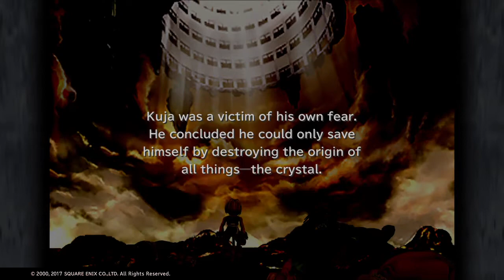FINAL FANTASY IX walkthrough part 45 The ending part 1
The ending to final fantasy 9 part 1 no commentary